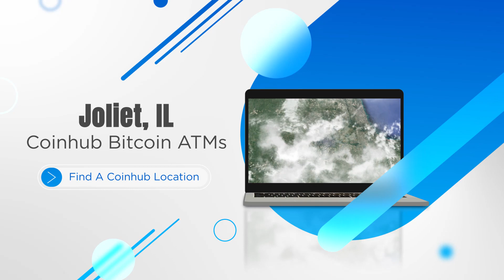Bitcoin ATM Joliet - Coinhub ($25,000 Daily Limits) — 2787 Black Rd, Joliet IL 60435, USA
Bitcoin ATM Joliet - Coinhub

Address:
2787 Black Rd, Joliet IL 60435, USA

Our Coinhub Bitcoin ATM Near Me in Joliet, Illinois is available for purchasing bitcoin with cash instantly. Coinhub offers $25,000 daily limits and lowest rates for Bitcoin. Bitcoin ATMs (Automated Teller Machines) are kiosks that allow a person to purchase Bitcoin and other cryptocurrencies by using cash. Bitcoin cash kiosks from Coinhub are a convenient and fast way to purchase Bitcoin and receive it in minutes directly into your wallet. Coinhub Bitcoin machines are easy to use and allow buying at our btc atm to be fast and instant. If you're using a Coinhub Bitcoin Machine near me, you are able to purchase Bitcoin instantly and receive it within minutes. Purchases can be done in under 2 minutes and there is no prior account needed. Simply walk up to any Coinhub Bitcoin ATM to purchase and verify. Many Coinhub Bitcoin ATMs also allow you to both buy AND sell crypto for cash. The process of buying Bitcoin using one of our Bitcoin ATMs is as follows: First locate the closest Bitcoin ATM near you in your city by visiting our Coinhub Bitcoin ATM Locator. Walk up to the machine and enter your phone number. You will then verify your phone with a code and scan your bitcoin wallet. Enter bills one bill at a time for the amount you would like to purchase and confirm the bitcoin atm prior to purchase. Bitcoin is then instantly sent to your wallet. The daily buying limit is $25,000. We have Bitcoin Machines conveniently placed throughout the country in major cities! Visit a Coinhub Bitcoin ATM today.